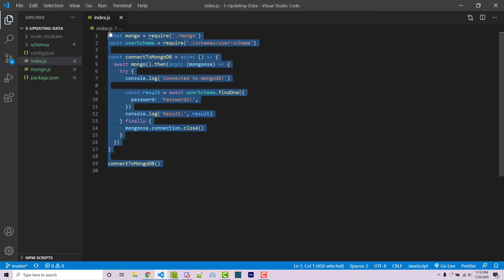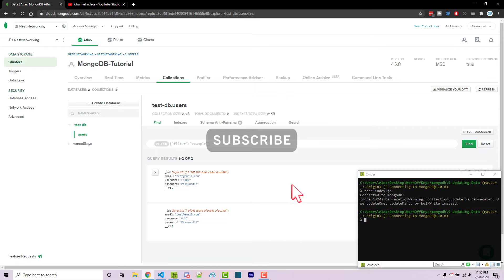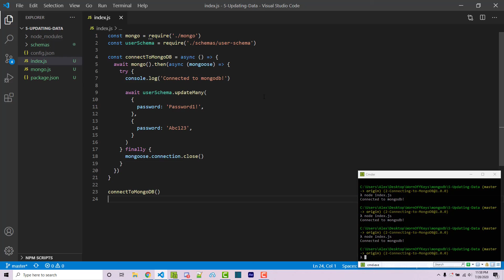MongoDB in NodeJS - Updating Data (2020) [Episode #5]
In this video we go over how to update a single document as well as how to update multiple documents within MongoDB.

🕐 Timestamps:
00:00 Introduction
00:32 Using updateOne
03:03 Using updateMany
03:33 Outro